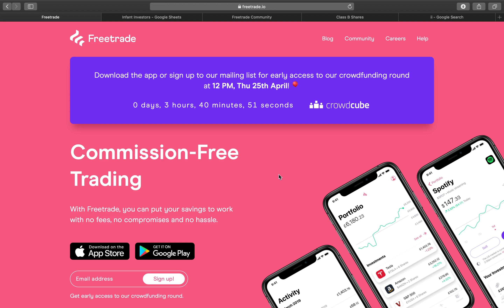💸 WILL I INVEST IN FREETRADE📱TODAY? 🤔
Information on Freetrade's future plans, info from their monthly meet up event on Tuesday in London, and my opinion on whether or not I will invest in them based of this information.